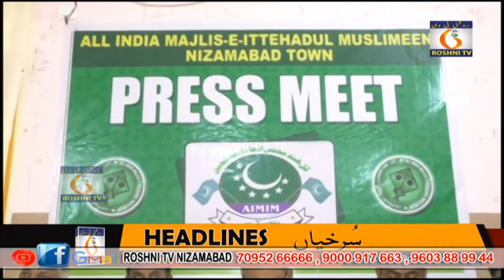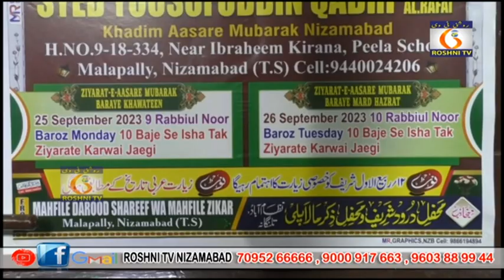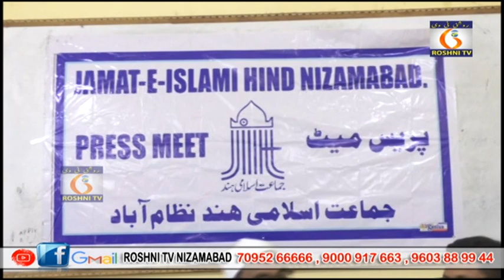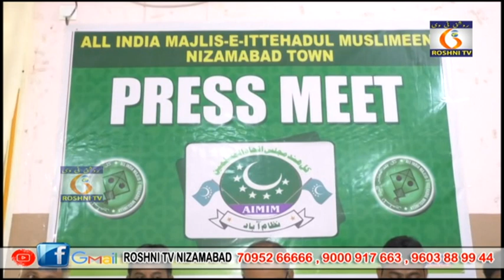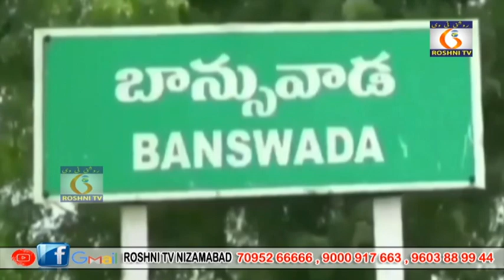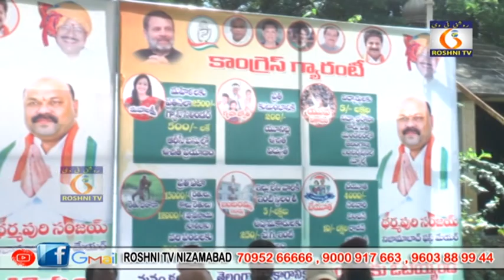Roshni tv Daily news || 19 09 2023 || 9 pm